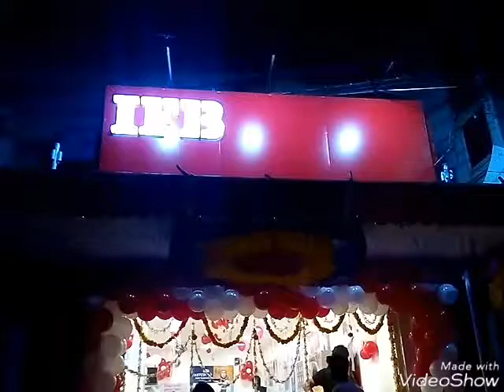Showroom Opening | IFB Appliances | Balloon Decoration at Gudur, Nellore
🎈AR Balloon Creations
🎊Balloons for all Occasions🎉
🤩We are one of the Top preferred Balloon Decorators and World-Class Providers for Balloon Decorations for Birthday Parties around Nellore District.
😇Your Ideas + Our Designs🤩 = 1 Fabulous Event!👌
Planning an event, Birthday's, Grand Opening, Wedding, Baby Shower, Anniversary's, Retirement Function, Celebrations, Meeting, Get Together's, Surprise Someone Special or bring a smile on your little one's face or want that someone go amazed just by looking a wallful of balloons, and we all know that no party is complete without balloons. That’s what we are all about. We bring you the biggest, most colorful and most beautiful balloons for your event to make it a happy, memorable event.